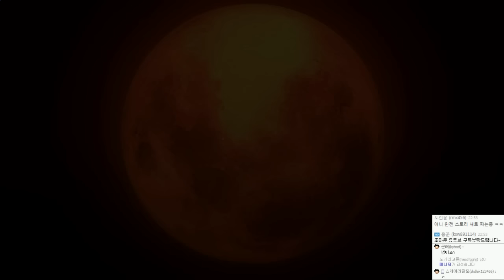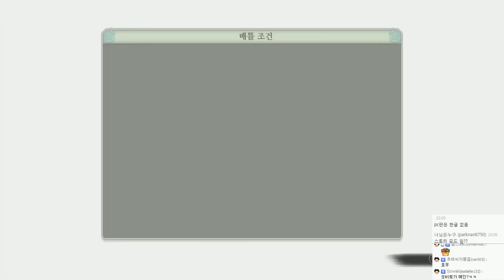나루토 나루토스톰4 ( 나루티밋스톰4 ) : 한글화 | 나루토 질풍전 | #20 - by조마문 (PS4) ( NARUTOSTORM4 NARUTIMATESTORM4 애니 보루토 )